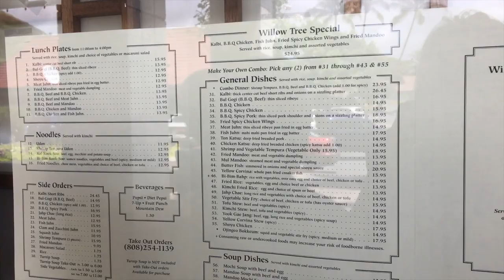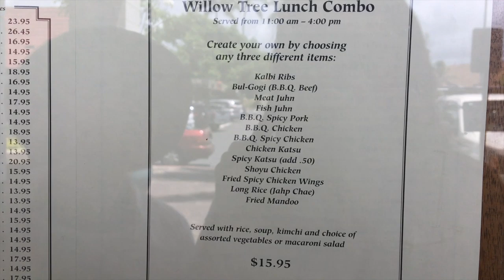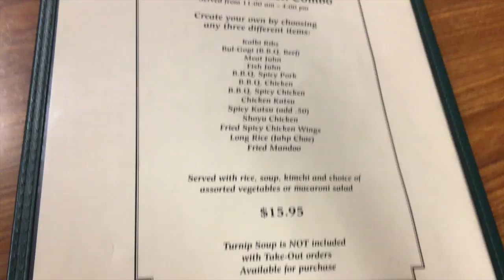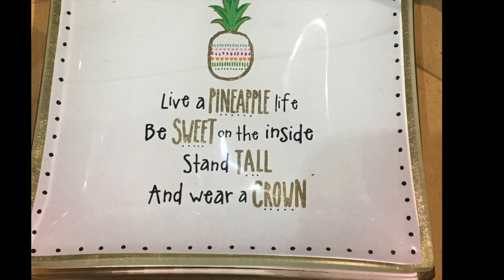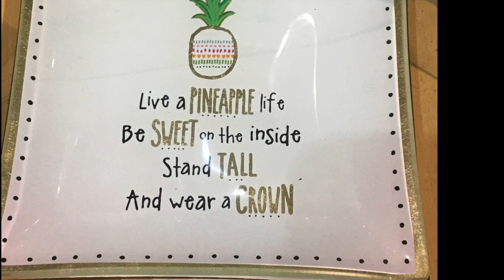Japanese Grandma Trying Himalayan Food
We went to the Kaneohe and Kailua today. We got a chance to try the Willow Tree at the Aikahi Shopping Center in Kailua.  I wanted to stop over to India cafe, but realized that it was now closed.  It is now the Himalayan Kitchen. I was absolutely delicious.  I tried the Vegetable samosa, Garlic Naan and the Chicken Tikka Madrass (recommended by them). I loved it and will be back.